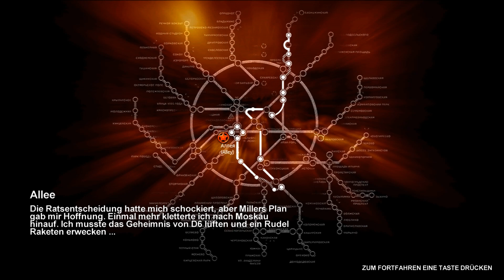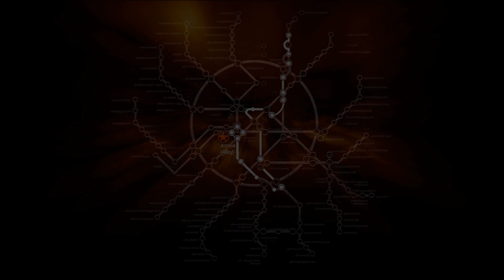Metro 2033 (HD+) #21 - Die Polis - Let's Play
Metro 2033  ist ein Ego-Shooter des ukrainischen Entwicklers 4A Games und des Publishers THQ.

Dieses Spiel basiert auf dem gleichnamigen Roman Metro 2033 von Dmitri Gluchowski.

Die Erde wurde in einem Atomkrieg zerstört und ist unbewohnbar. In Moskau haben sie einige Überlebende in die Moskauer Metro, ein großes U-Bahn Netzwerk, gerettet.
Durch die radioaktive Strahlung an der Oberfläche sind mit der Zeit Mutanten entstanden, die den Überlebenden stark zusetzen und die Metrostationen überfallen.
Die Metro wird ebenso von Banditen, Kommunisten und Faschisten bevölkert. Nicht alle sind freundlich gesinnt. Im Laufe der Zeit haben sich die einzelnen Stationen zu eigenständigen Zwergstaaten entwickelt. Manche verbünden sich, andere führen Krieg.

Erlebe zusammen mit Artjom die Geschichte der Metro und der Menschen darin. Ein spannendes Abenteuer beginnt.